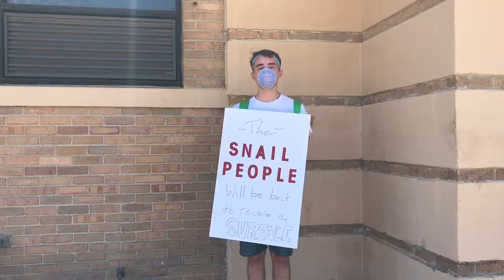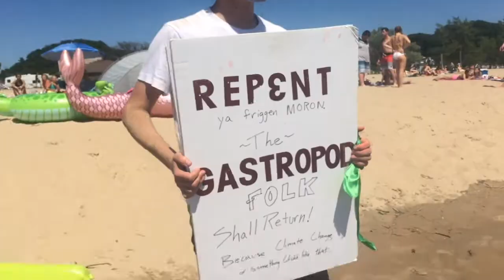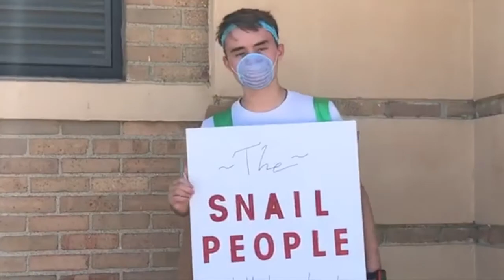"THE SNAIL PEOPLE ARE BACK~~!"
...originally filmed on Jun 27th, 2019. This video took way too long to edit, even though I only used imovie, which sucks, lul.